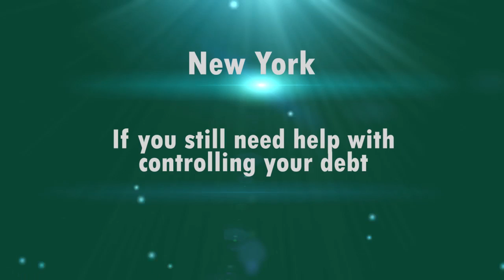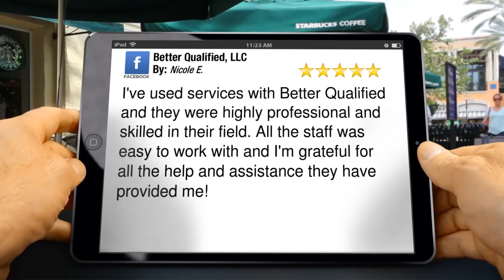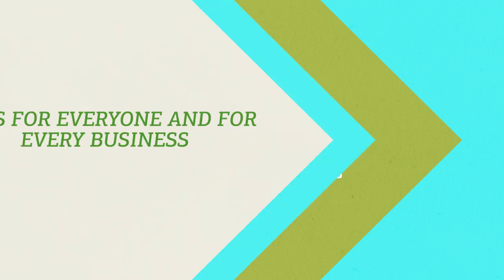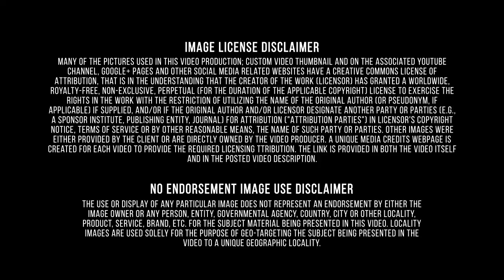New York|How It Works|Getting Good Credit|Personal Loan|Better Qualified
Better Qualified is an industry leading credit restoration and identity theft protection company based in Eatontown, NJ. The company offers businesses and consumers solutions that include, but are not limited to, establishing lines of credit (personal/non-personal guarantees), analysis and consulting on business and consumer credit reports, establishing business credit scores, credit card approval processes, and identity theft protection. If you have some problems with your credit cards, personal loans, auto loans, the mortgage or you have a bad credit score, Better Qualified is for you. Major financial and insurance products and services include loans, financial services, investment advice, insurance products, transactions processing, trading financial instruments, and asset management. Financial and insurance firms create, liquidate, or change ownership of financial assets such as stocks, bonds, options, and insurance. Insurance accounts for about 50% of sector revenue, lending for about 35%, and securities services for about 15%. Better Qualified team love sharing good news with everyone who is interested. When one of BQ customers says something pleasant about the company and experiences a high quality service, Better Qualified undoubtedly shares with it. The team spends a lot of hours to be sure that the company deliver an absolutely best customer service. When rewarding reviews come, Better Qualified team knows that they are succeeding their goal. Everyone can easily experience the best customer service just joining Better Qualified and ask for professional aid. New York is situated across a region of contrast—from the Atlantic shores of Long Island and the skyscrapers of Manhattan through the rivers, mountains, and lakes of upstate New York to the plains of the Great Lakes region. With canals, railroads, and highways, New York is a principal gateway to the west from the Middle Atlantic and New England states and a hub for travel to and from much of the country. The cities of the state—from New York City through Albany, Utica, and Syracuse to Rochester and Buffalo on the Great Lakes—and their suburbs are home to more than four-fifths of all New Yorkers. Better Qualified has developed a proven credit management program that will help you manage your personal credit and save money. Unlike our competition, we take a personal approach to the credit management process and work with you every step of the way to get you the best possible results. This consultative approach ensures you receive the best results from the Better Qualified credit management process. At Better Qualified, we have real people handling your credit to make sure you get the best possible results.